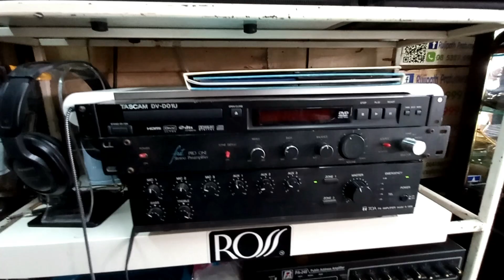ของถูก ของแบกะดิน สินค้ามือ2 เครื่องเสียง ลำโพง จักรยาน ตลาดคลองถม สนามหลวง2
dadmom

ตลาดธนบุรี สนามหลวง2
โซนต่อขยาย คลองถม สินค้ามือ2 มากมาย แบกะดินขาย
Location :

ลำโพงวินเทจ /